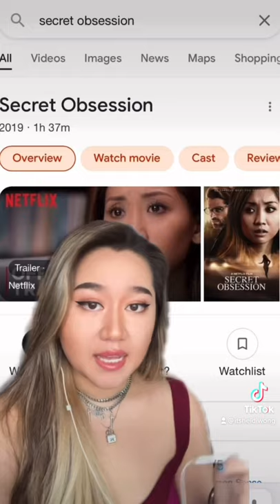DISTURBING MOVIES on Netflix you need to watch!!